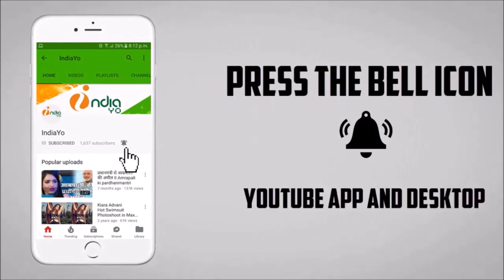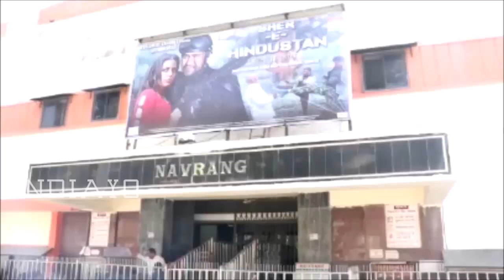Sher E Hindustan के पांचवा दिन का Collection | Nirahu ने तोड़े सारे RECORDS | Bhojpuri Box Office